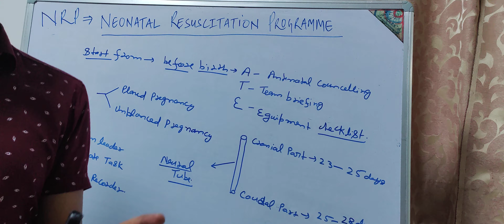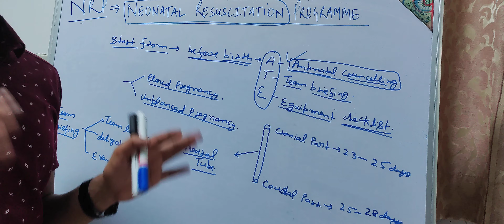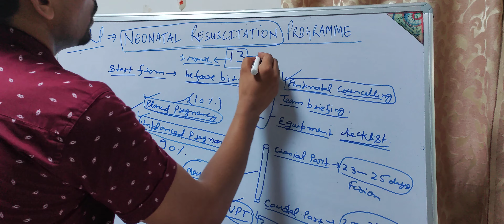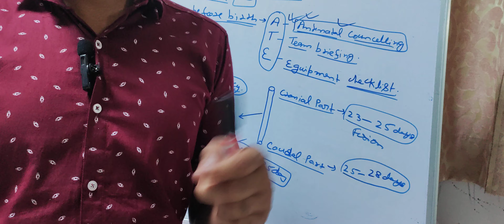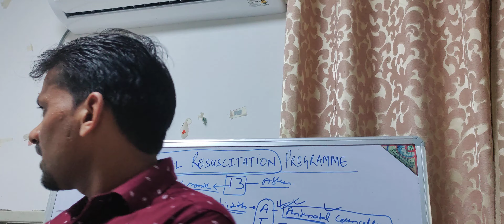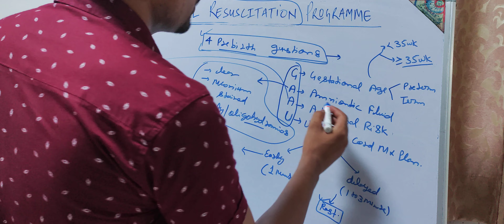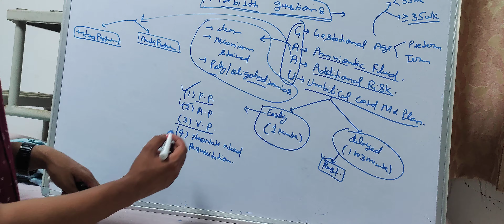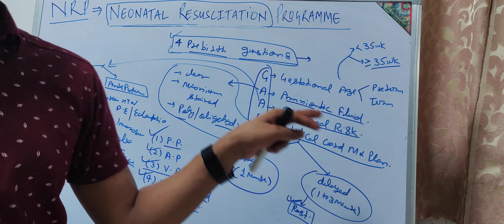NRP - Neonatal resuscitation programme part 1.